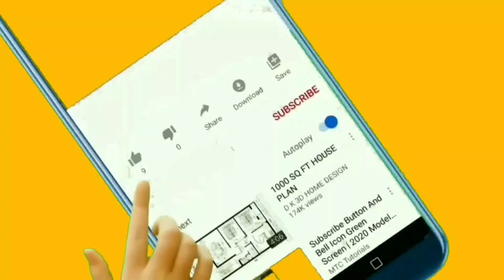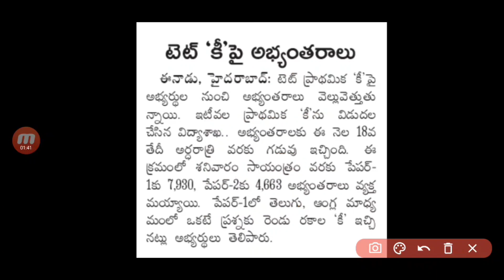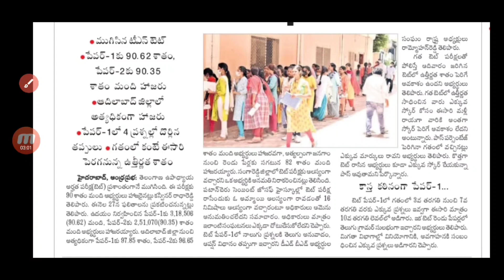Ts Tet Latest News Today 2022|Ts Tet DSC Latest updates|Ts Tet Exam News